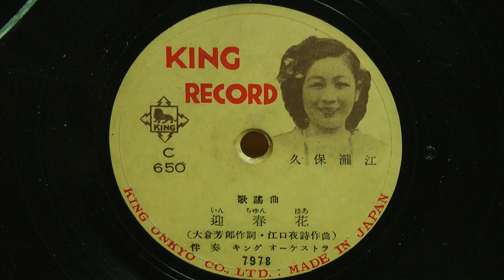迎春花-いんしゅんほあ-(久保瀧江)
昭和26年(1951年) KING 歌謡曲
作詞：大倉芳郎
作曲：江口夜詩
歌唱：久保瀧江
伴奏：キング オーケストラ
Ｃ650(7978)